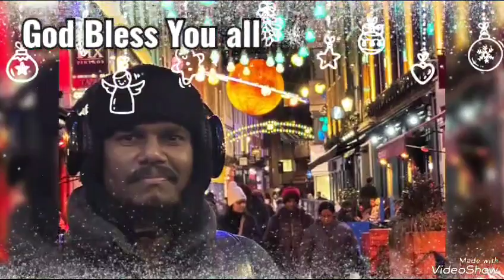Merry Christmas - 2023 _ London